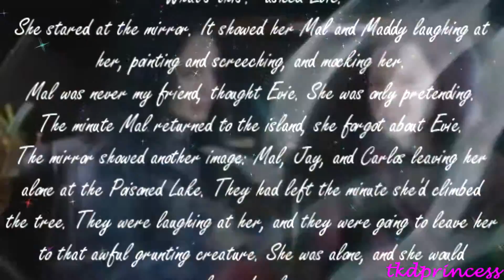Evie // Gingerbread Man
I know, I know, this video is terrible, and all over the place, and kind of out of season. XD! (I just couldn't wait for Christmas!)

Okay, so I read most of 'Return to the Isle of the Lost', and I LOVED it! The exert during the chorus of the song is from 'Return to the Isle of the Lost'. Read it, you'll be shocked. ;)

I love this song! I've been obsessed with it lately, and I think it's about time I edit with some Melanie Martinez. (LOVE HER)